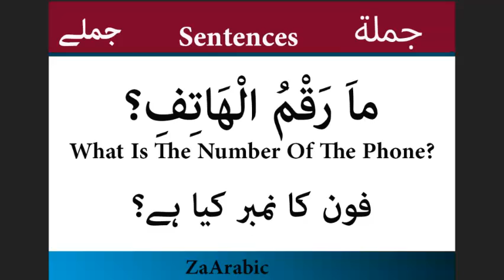What is the number of the phone? || ما رقم الھاتف؟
ماَ رَقْمُ الْھَاتِفِ؟
What Is The Number Of The Phone?
فون کا نمبر کیا ہے؟